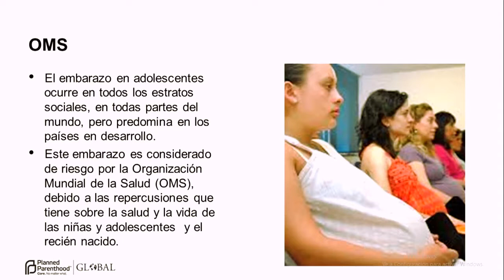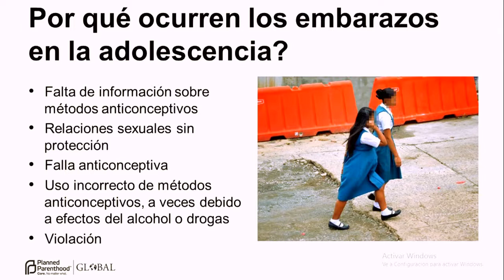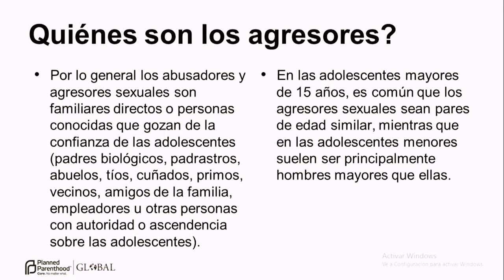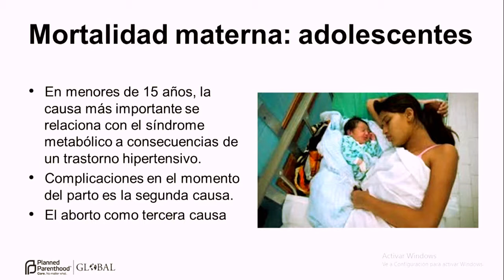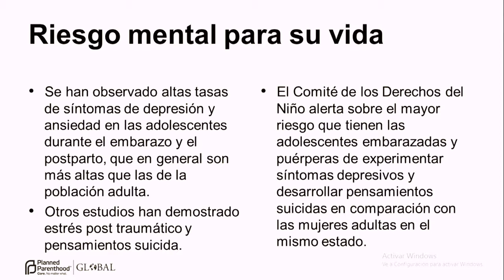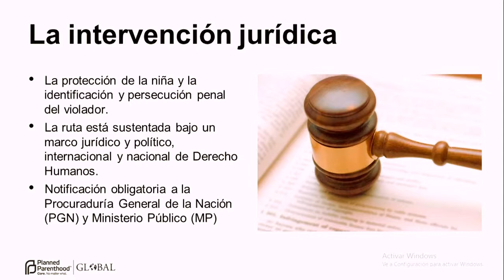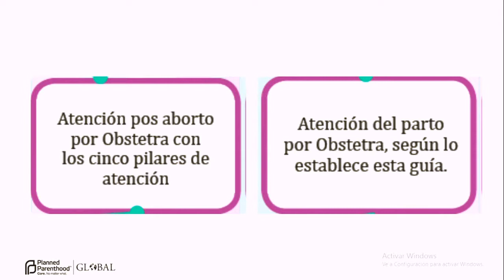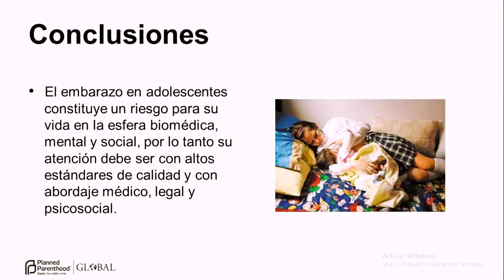Atención Integral de la Adolecente Embarazada Congreso Nacional